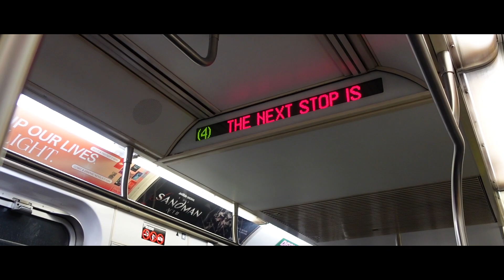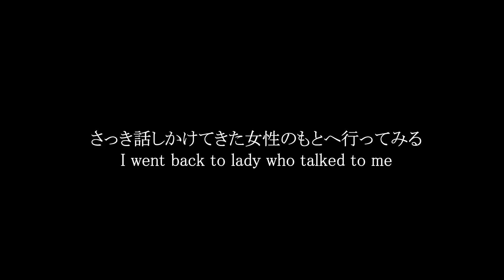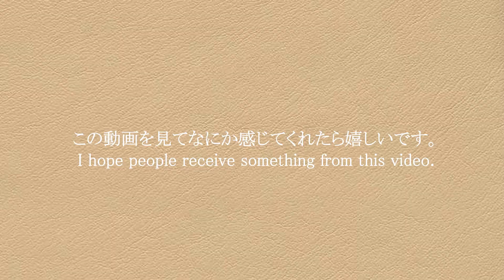【行動】アメリカのホームレスの方にコーヒーあげた結果、、、。/Japanese girl gave a cup of coffee to American homeless guy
-note-
こんにちは。世界や色んな所に旅に行くと今までの当たり前が当たり前ではないことに気がつくことは多いと思います。正直その違いに気が付いた事実に今までの私は満足していました。その気が付いた先の行動がこれからの私には大事なのだと強く思い、『コップ一杯のコーヒー』という形で小さなアクションを起こしてみました。
皆さんは最近勇気を出してみな行動は何ですか？どんな小さな事でもなにか行動をしたこれを読んでくれてるあなたに大きな拍手を送りたいです。大きくなるにつれて自分のコンフォートゾーンから出るのが難しくなる気がします。たった3年前の渡米したばかりの私は今まで育った街からでて異国の国に来ているのだから今からでもなにか自分のコンフォートゾーンからでて常に新しい何かに挑戦し続けていきたいです。チャンスは自らつかみ取るものだ。って誰かが言ってた気がします。多分。
ではまた。

special supports・a cup of coffee

① 【必見】250人の前でプレゼンテーションした日本人留学生の全て大公開!
② 【VLOG】アメリカ着いたけど色んな気持ちで大変だったとりあえずみんな大好きｰ日本人留学生
③ 【コロナ隔離】アメリカの大学で日本人留学生一人で部屋14日監禁された？！/I had stay in room for 14days

-about me-

Birth day:)
-June,2000

-Yokohama-Japan

what Language do I use?:)
-Japanese-first language,English-fun to learn, Chinese(Mandarin)-daily conversation, Spanish-trying!jeje

My favorite word?:)
-YOLO,好きな言葉は山椒は小粒でもぴりりと辛い

- Sushi, milk shake, 麻婆豆腐、ceviche de camaron

what is your back groumd?:)
-born and raised in Japan, half Japanese and half Chinese.

what camaera do I use?:)
-Gopro Hero7, SONI

WOW! you made it!!

Thank you so much for watching, if you will subscribe this channel and put thumbnail I would cry;)send this video's URL to your friends!!!hehe　AND I am looking forward to seeing sweet comments!love y'all:)